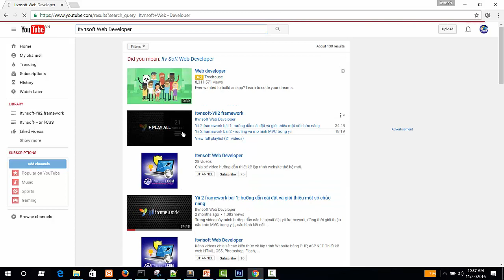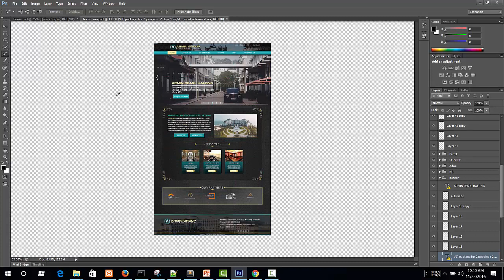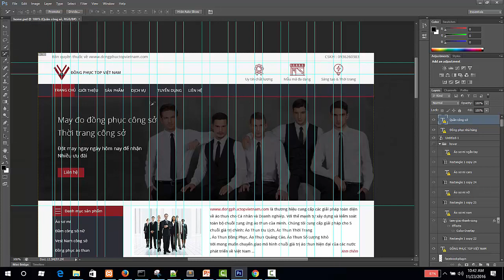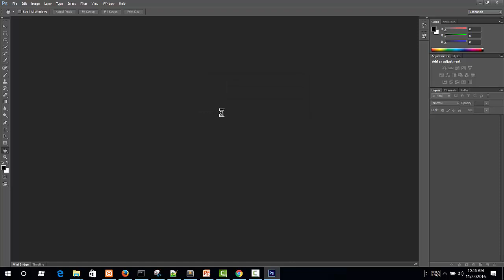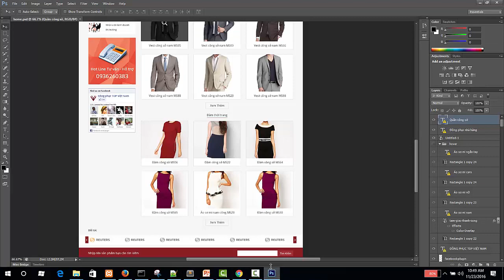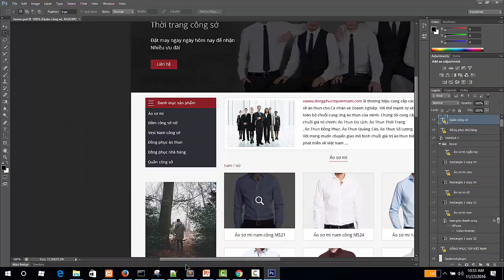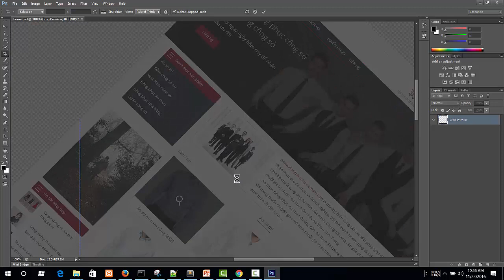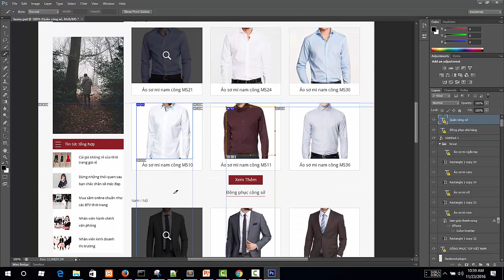Cắt ghép giao diện bài 1 - Chuẩn bị các phần mềm và công cụ hỗ trợ